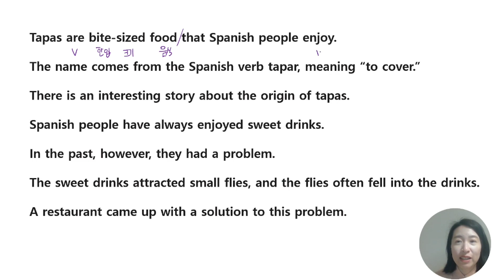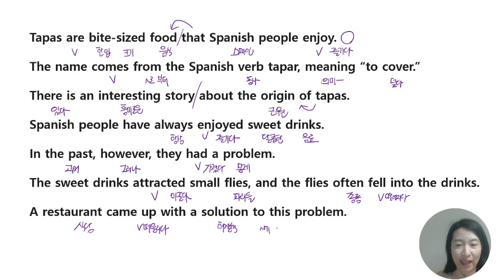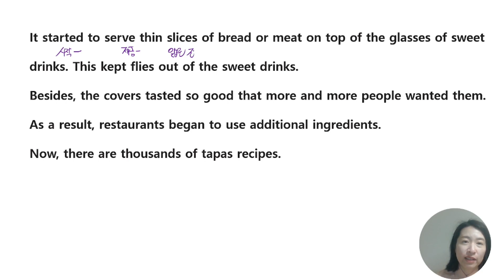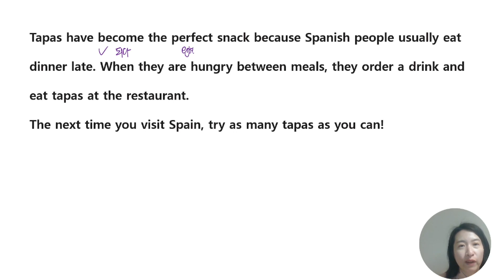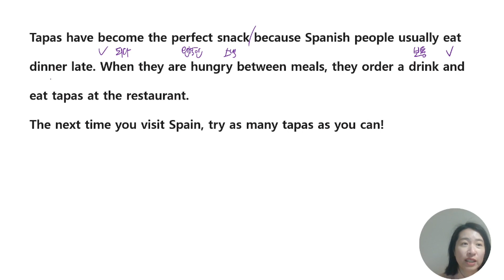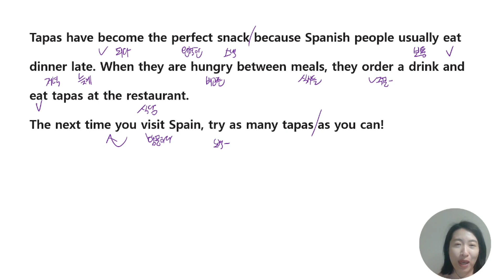15 중등영어 이렇게 쉬웠어?